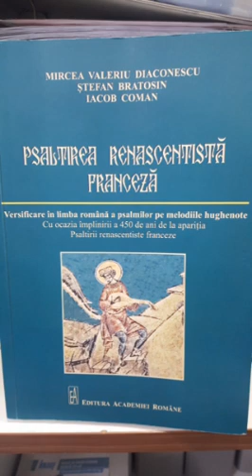Relevanta temeliei dogmatice a Psaltirii Franceze pentru o Psaltire românească- de Corneliu Simuț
Articol scris de Corneliu Simuț